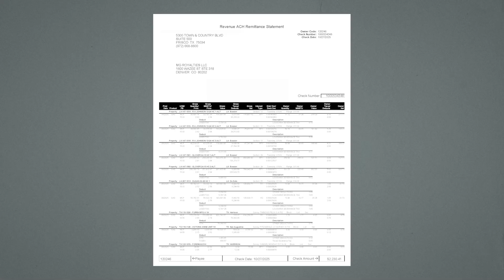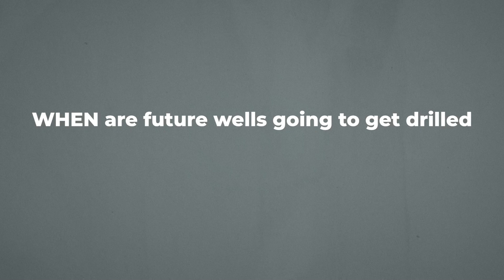$500K Deal = $2M+ Return | REAL Mineral Deal Breakdown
In this video, I break down an actual mineral rights deal we closed in the DJ Basin.

From the exact acreage we bought, to the operator, existing production, drilling permits, and future upside.

This is not a hypothetical case study or a “what if” example.

This is a real transaction with real wells, real cash flow, and a projected 4X+ return.

Here’s what I walk through step-by-step:
Why location matters more than anything in mineral rights
How we evaluated existing production vs future drilling upside
What “white space” means and why it creates massive value
How operator quality impacts mineral returns
The 3 variables every mineral deal comes down to: volume, price, and time
Why we bought this deal before the drill bit

This deal consists of 108 net royalty acres in the Southern DJ Basin, surrounded by active development and offset wells posting 1,000+ BOE/day IP rates. Based on conservative assumptions, this property is projected to generate over $2 million in total revenue.

If you’re new to mineral rights, this video will show you how to stop guessing and start evaluating deals like an investor, not a speculator.

If you want to learn how to evaluate mineral deals exactly like this using real data, I’m giving away my first training module for free.

Chapters:
00:00 $500K Deal → $2M+ Return (Overview)
00:13 Real Mineral Deal We Closed
00:30 Deal Snapshot: DJ Basin Minerals
00:53 Offset Wells & Drilling Signals
01:24 Step 1: Location Analysis
02:04 White Space & Future Upside
02:22 Existing Production Review
03:12 Modeling the Deal (Volume, Price, Time)
03:54 Final Numbers & Return Forecast
04:06 Is This a Good Deal?
04:42 Operator Update & Drilling Timeline
04:55 Key Takeaways for Beginners
05:05 Free Training & Next Steps

About Minerals Guy:

Minerals Guy provides tailored content and resources to oil and gas mineral and royalty owners across the country with the goal of educating and empowering owners to better understand mineral rights as an asset class and the potential value of their minerals and royalties.

Steven Hatcher is the creator of Minerals Guy.  He is a professional mineral buyer, an oil and gas attorney and has spent the last decade buying and selling oil and gas properties across the country.  He is an expert in oil and gas mineral rights, having worked in the private practice of law, for oil and gas operators, and for mineral and royalty acquisition companies.

We hope you’ll tune in as we pull back the curtain on oil and gas minerals and royalties.